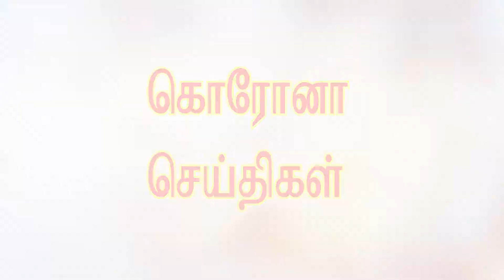TODAY'S TAMIL NEWS 09 JAN BY DHIVYASHANKARI U GRADE X